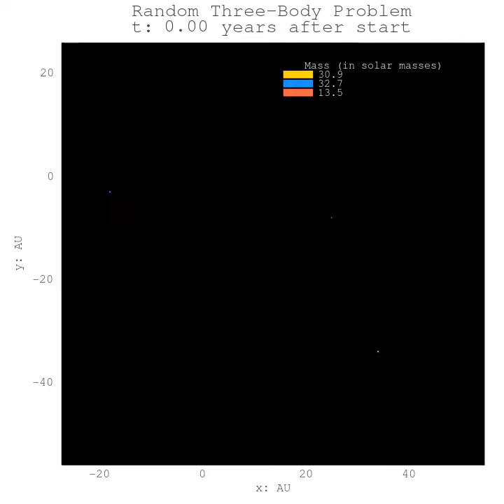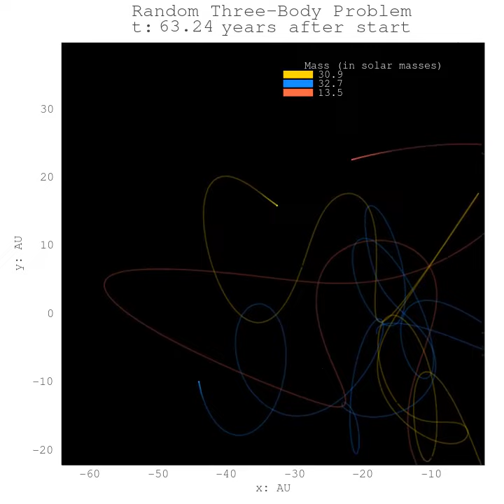Full version for 12/26/2022